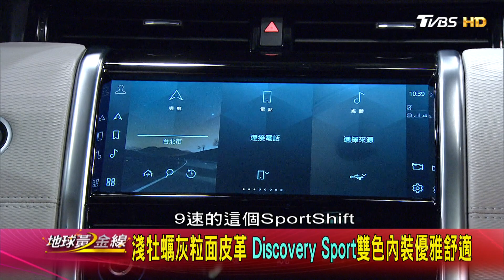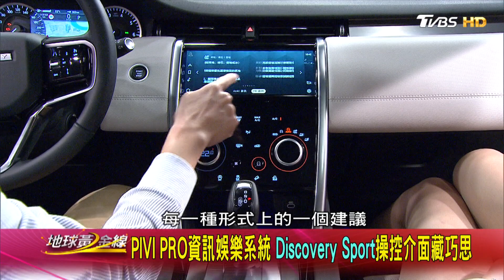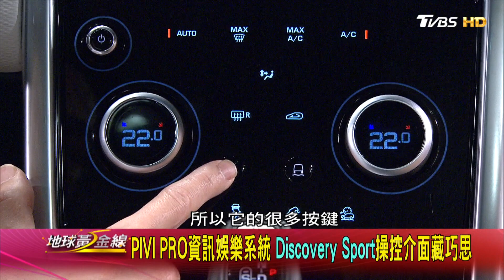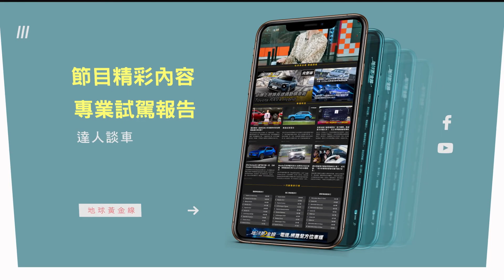冒險.都會座椅俐落轉換 Discovery Sport自在出遊 賞車 地球黃金線 20221124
或搜尋ID「@tvbsgoldline」
   或搜尋ID「tvbsgoldline56」

*隔日重播：01:00 / 09:00